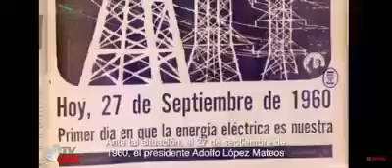LA NACIONALIZACIÓN DE LA INDUSTRIA ELÉCTRICA 1960.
Expresidente Adolfo López Mateos 1960.
La nacionalización de la industria  eléctrica y el petróleo. Hasta que llegó el traidor de CALMIERDON  y PEÑAMIENTO.